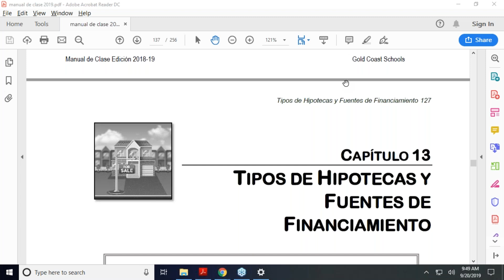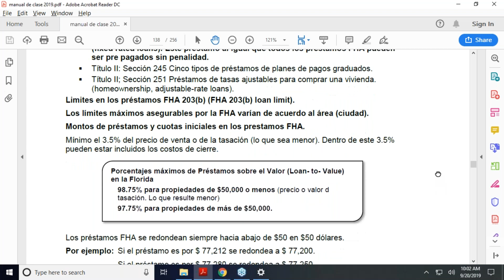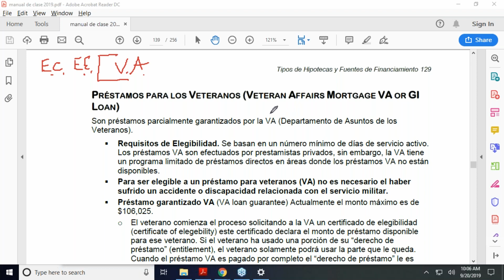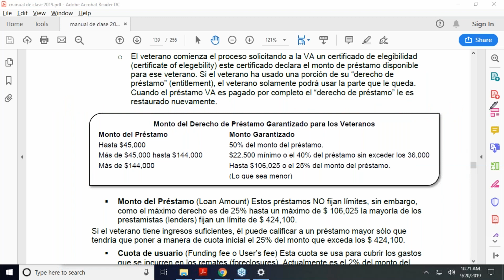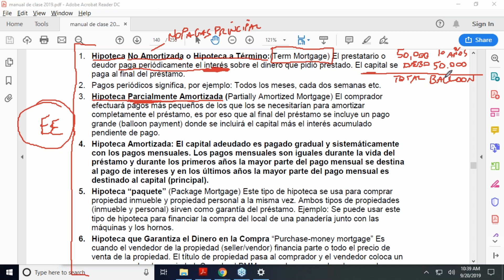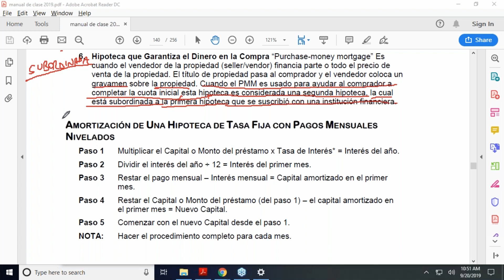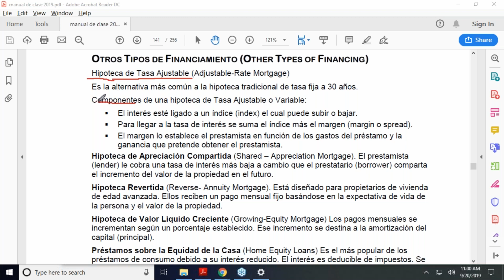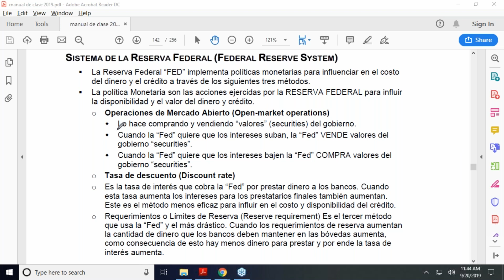CAPÍTULO 13 DEL CURSO FREC 1 EN ORLANDO, FLORIDA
REPASO PARA OBTENER  LA LICENCIA DE VENDEDOR ASOCIADO EN BIENES RAÍCES

PAOLO LUSARDI INSTRUCTOR EN GOLD COAST SCHOOL